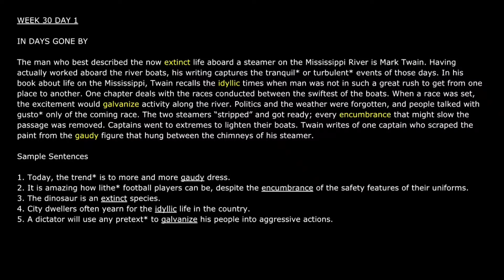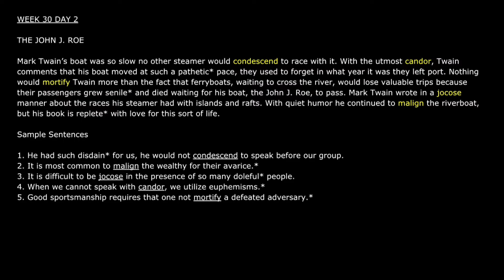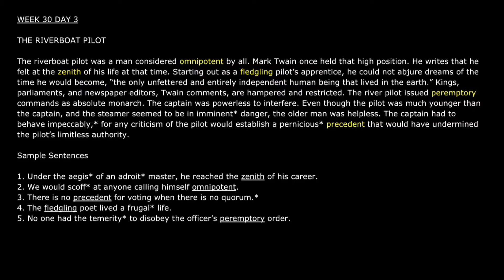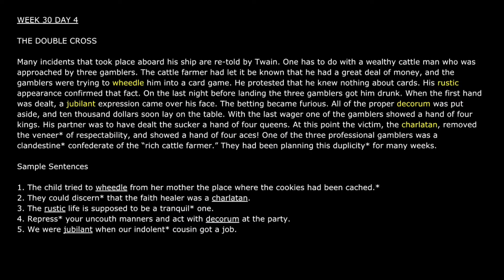[Audiobook] Barron's 1100 Words You Need to Know / WEEK 30 (Female voice)